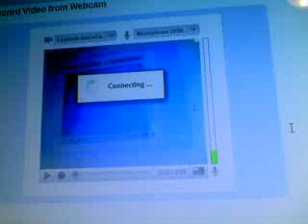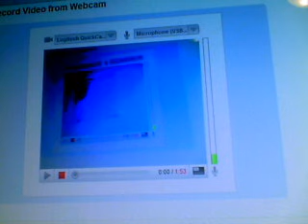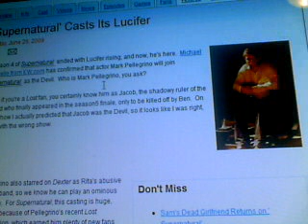Supernatural season 5 (Spoiler) ( Lucifer Picture on season 5 )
Lucifer Picture is out the guy who is playing him it is confirmed  so here he is comment
and link is below To see it better